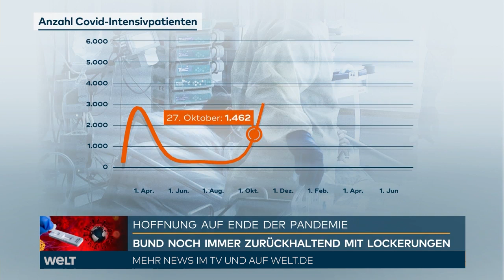CORONA-NOTLAGE VERLÄNGERT: Covid19! Angst vor Delta-Variante – Weiter kaum Hoffnung für Veranstalter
CORONA-NOTLAGE VERLÄNGERT: Vorsicht vor Delta-Variante – Weiter kaum Hoffnung für die  Veranstaltungsbranche

Der Bundestag hat die Pandemie-Notlage nationaler Tragweite verlängert. Sie dient als rechtliche Grundlage für Corona-Regelungen etwa zu Impfungen und Testkosten. Dafür hatten Redner von Union und SPD geworben. Die Grünen stimmten trotz Kritik zu. Abgeordnete von FDP und AfD sowie der Linke wandten sich gegen eine Verlängerung. Die Opposition verband ihre Kritik am Koalitionskurs teils mit Angriffen gegen Gesundheitsminister Jens Spahn (CDU).

Die festgestellte Lage gibt dem Bund das Recht, direkt ohne Zustimmung des Bundesrates Verordnungen zu erlassen, etwa zu Tests, Impfungen, zum Arbeitsschutz oder zur Einreise. Der Bundestag hatte die «epidemische Lage» erstmals am 25. März 2020 festgestellt und sie im November bestätigt. Ohne Verlängerung würde die epidemische Lage Ende Juni auslaufen. Nun wird sie maximal für drei Monate verlängert.